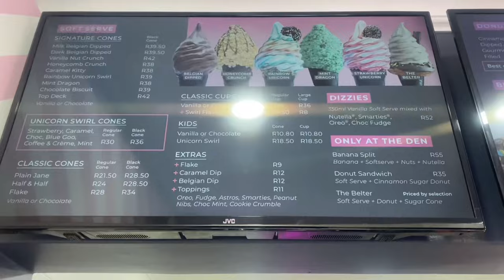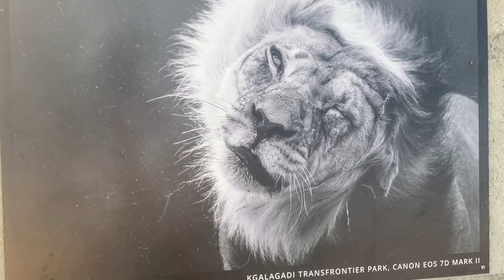Cape Town vlog | A day in my life | South African YouTuber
1. Get me out of here - Mindme
2. Things I love - Lvly
3. No good - Lvly
4. Windows - Mia Pfirrman and Revel day
5. Love on me - Katnip
6. End destination - Lvly
7. Summer of our lives - Waykap